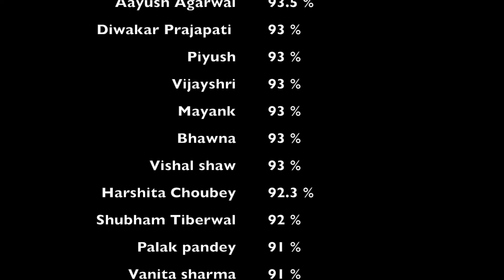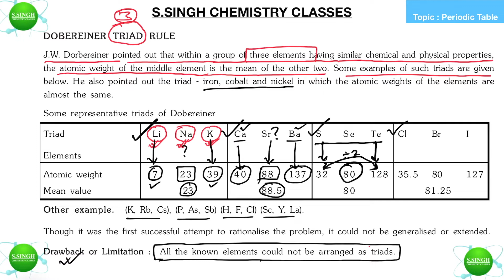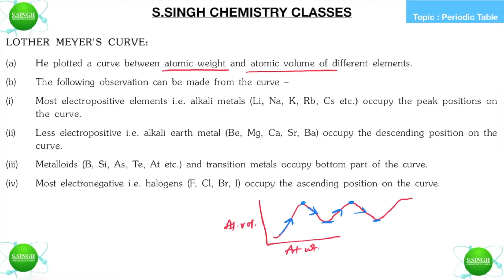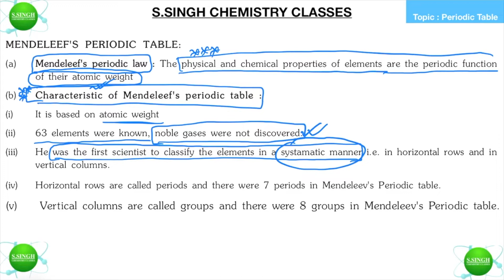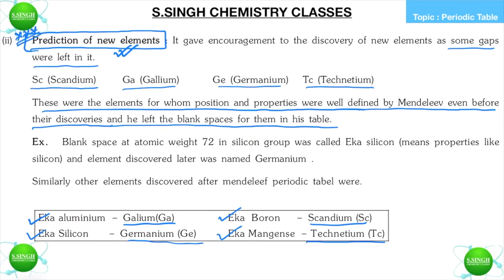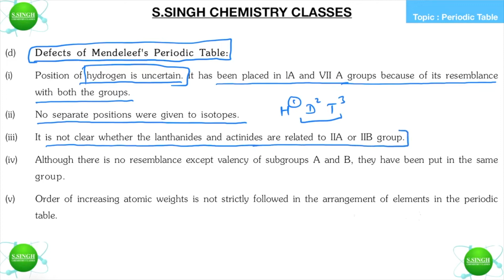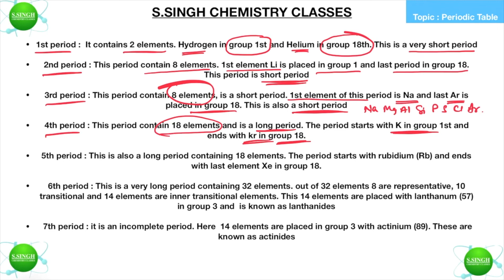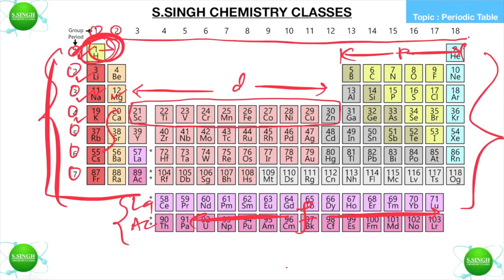Periodic Table || Lothar Meyer Curve || Mendeleev periodic table || long form of periodic table